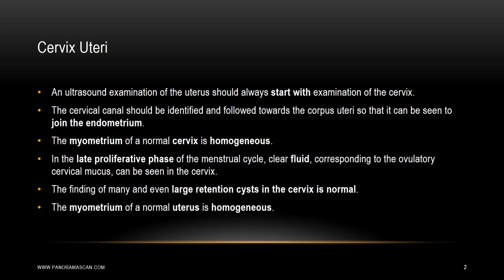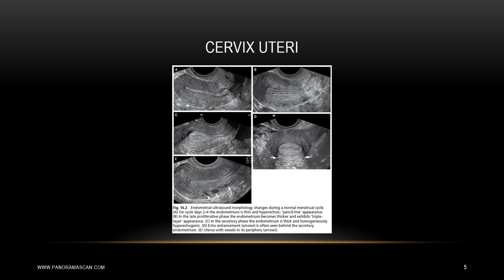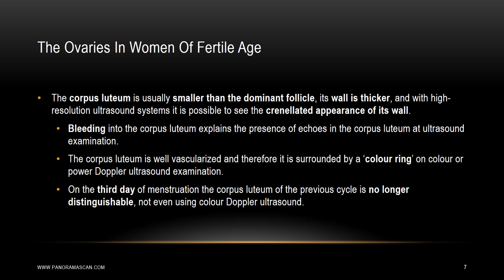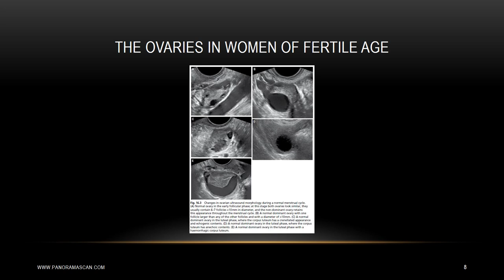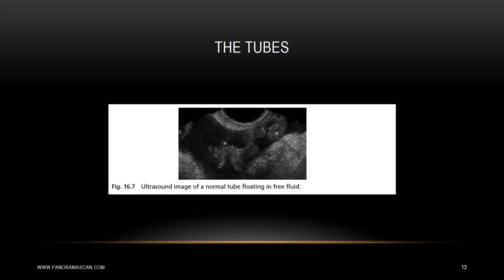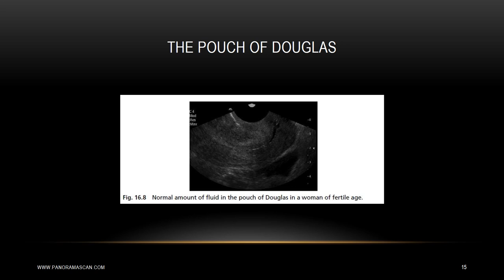Normal Gynecological Anatomy (Uterus,Tubes, Ovaries)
Introduction:
Within the realm of gynecological health, understanding the intricacies of normal anatomical structures is essential for accurate diagnosis and effective patient care. Through the lens of ultrasound imaging, healthcare providers gain invaluable insights into the normal architecture and function of the uterus, fallopian tubes, and ovaries. In this article, we embark on a journey of discovery, exploring the beauty of normal gynecological anatomy revealed through ultrasound examinations.

The Uterus:
The uterus, often referred to as the womb, is a pear-shaped organ nestled within the pelvis. During ultrasound imaging, the uterus appears as a midline structure with distinct layers, including the endometrium, myometrium, and serosa. Key features of normal uterine anatomy include the presence of a regular endometrial stripe, which varies in thickness throughout the menstrual cycle, and the absence of focal abnormalities such as fibroids or polyps.

The Fallopian Tubes:
The fallopian tubes, also known as the oviducts, serve as conduits for the transport of eggs from the ovaries to the uterus. Ultrasound imaging allows for visualization of the fallopian tubes as thin, tubular structures adjacent to the ovaries. Normal fallopian tubes exhibit smooth contours and may demonstrate subtle peristaltic movements during imaging, indicating proper tubal function.

The Ovaries:
The ovaries are paired organs located on either side of the uterus, responsible for the production of eggs and hormones such as estrogen and progesterone. Ultrasound imaging of the ovaries reveals a dynamic landscape of follicles, cysts, and corpora lutea, reflecting the cyclical nature of ovarian function. Normal ovarian anatomy includes the presence of multiple follicles of varying sizes within the ovarian cortex and a smooth, well-defined ovarian outline.

Clinical Significance:
A thorough understanding of normal gynecological anatomy is essential for distinguishing physiological variations from pathological conditions during ultrasound examinations. By recognizing the characteristic features of the uterus, fallopian tubes, and ovaries, healthcare providers can accurately diagnose gynecological disorders such as endometriosis, ovarian cysts, and tubal pathology, facilitating timely intervention and treatment.

Conclusion
Ultrasound imaging serves as a powerful tool for unraveling the mysteries of normal gynecological anatomy, offering a window into the intricate landscape of the uterus, fallopian tubes, and ovaries. By embracing this knowledge, healthcare providers empower women with a deeper understanding of their reproductive health and well-being, paving the way for personalized and compassionate care. Through the artistry of ultrasound imaging, we celebrate the beauty and resilience of the female body, ensuring that every woman receives the attention and support she deserves on her journey to optimal health.